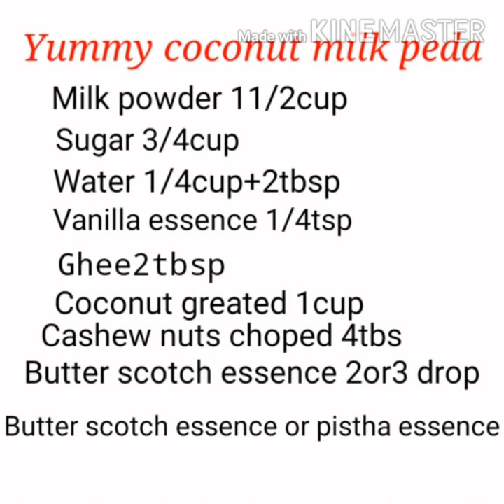Coconut milk peda കോക്കനട്ട് മിൽക്ക് പേട ഇത്രയും ഈസിയായി 😋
coconut milk peda recipe
milk powder 11/2cup
coconut 1cup
sugar3/4cup
water 1/4cup+2tbsp
vanilla essence 1/4tsp
ghee2tbsp
butter scotch essence 3drops
cashwe nuts 4tbsp